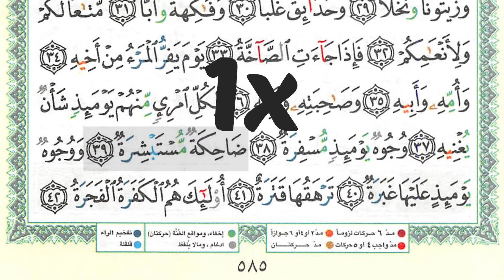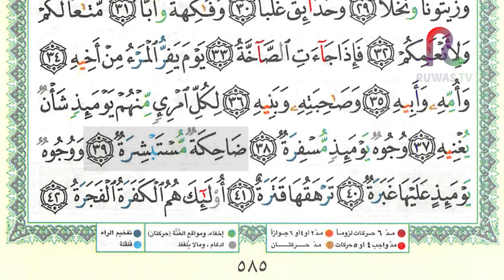SHSA + Arti - Surah Abasa Ayat 39